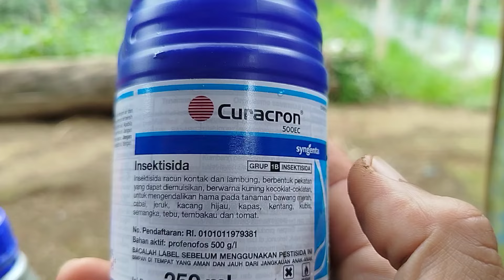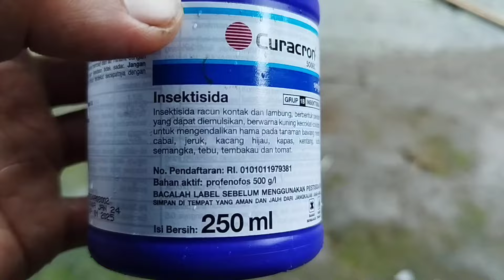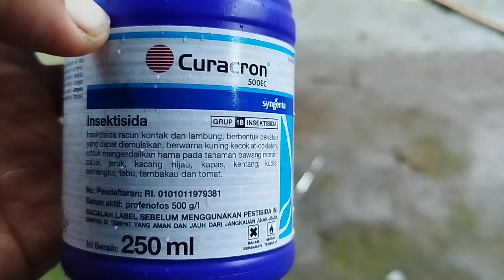Obat Agar Cabe Terbebas dari Lalat dan Memperbesar Buah Cabe, Wajib Diketahui Petani